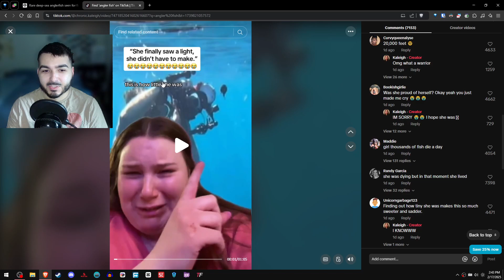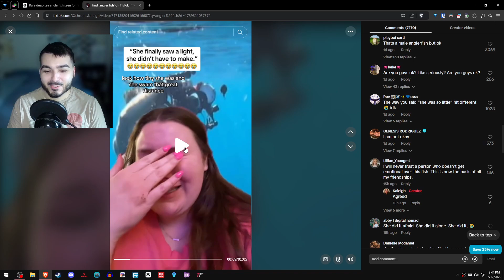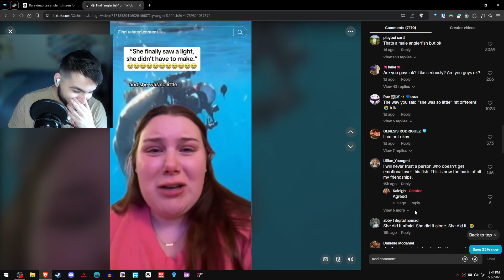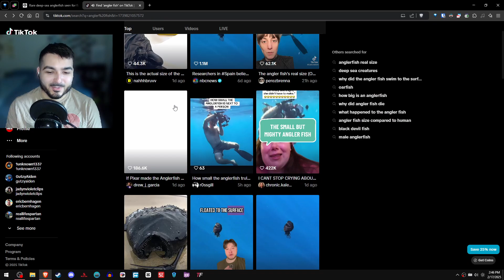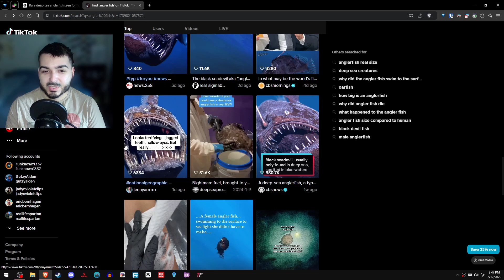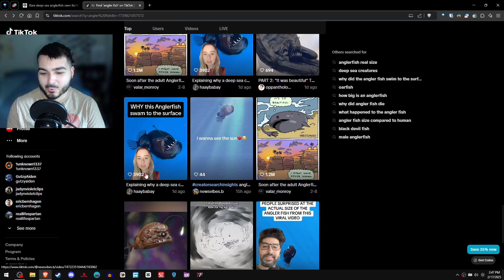Anglerfish Swims to the Surface and Dies Instantly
This is the craziest Anglerfish Tiktok situation ever.

This video may contain: deep-sea anglerfish, rare ocean sighting, deep-sea creatures, marine biology, ocean mysteries, Tenerife wildlife, deep-sea horror, weird ocean moments, marine research, strange fish behavior